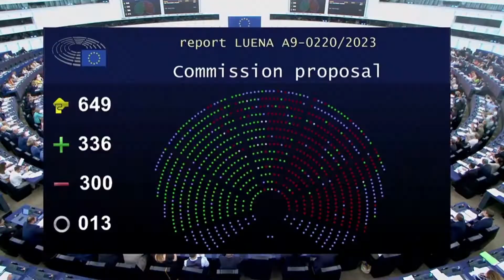The Nature Restoration Law in Europe (eng)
The EU Nature Restoration Law is a historic opportunity to bring nature back to Europe. The law will set legally-binding targets to restore degraded ecosystems. It is our best chance at curbing the biodiversity and climate crises and securing a safer and healthier future for European citizens.
Our fight to RestoreNature continues!